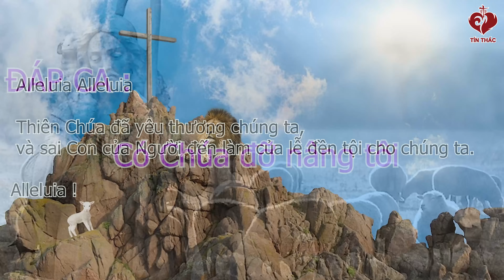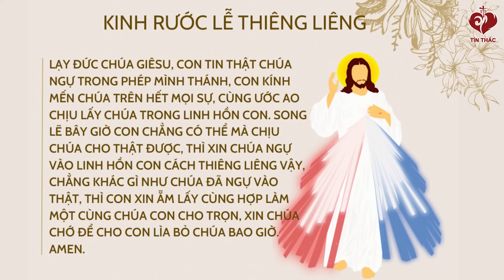LỜI CHÚA | THỨ BA TUẦN XXXIII THƯỜNG NIÊN | 21/11/2023